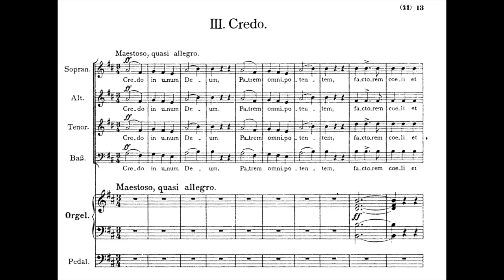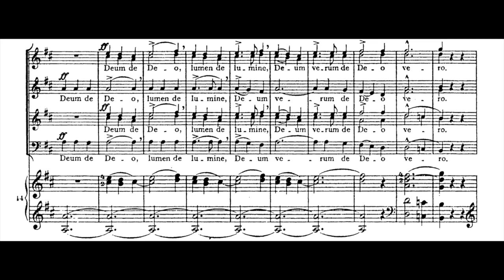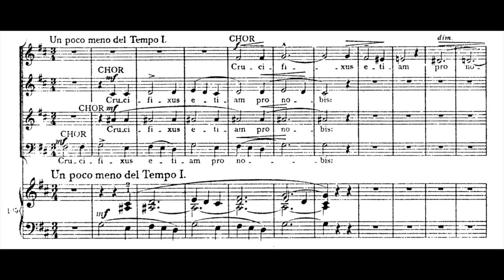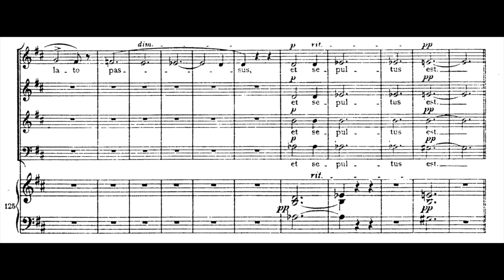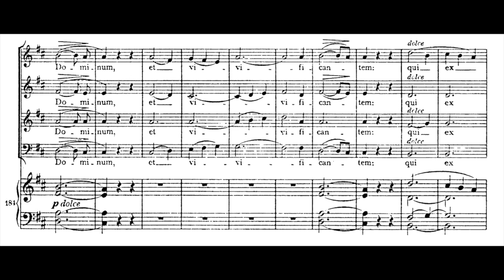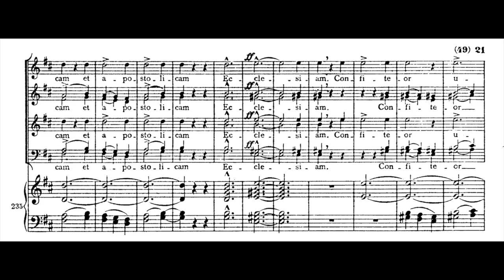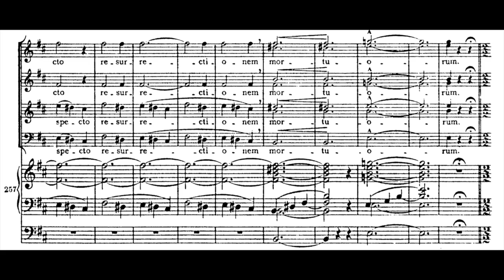Liszt - Missa choralis - 3. Credo, S.10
Missa choralis (S.10, LW.J18)

1. Kyrie (Andante)
2. Gloria (Animato. Alla breve)
3. Credo (Maestoso, quasi Allegro)
4. Sanctus (Solenne)
5. Benedictus (Andante quieto)
6. Agnus Dei (Lento assai)

Composition year : 1859-65
First performance 1869 November 17
Publication : 1869

Performers : Budapest Chorus · Miklós FORRAI (1963)